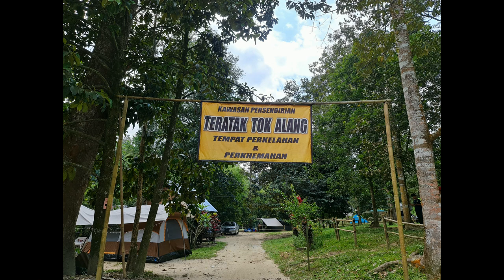Camping di Teratak Tok Alang - Hulu Rening, Batang Kali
Family Camping di Teratak Tok Alang Hulu Rening di Batang Kali, Selangor